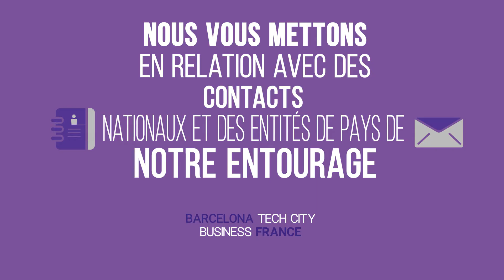Souhaitez-vous ouvrir une entreprise en Andorra?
L’Andorre est un pays moderne qui bénéficie d'un cadre politique stable et unique, singulier pour son histoire, son environnement social et naturel, et bien sûr pour son économie dynamique. C’est donc un État développé et attractif pour les investissements. Envisagez-vous d'ouvrir votre entreprise ici? Nous vous informons gratuitement. Nous sommes l'agence de promotion économique de la Principauté.